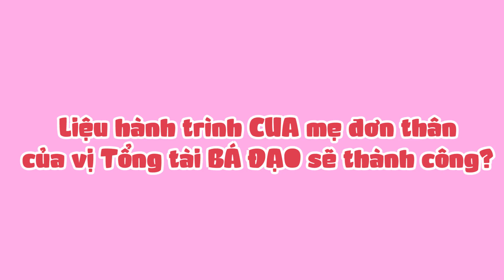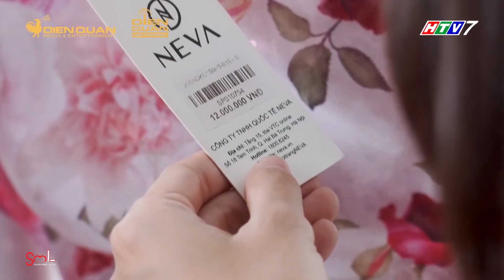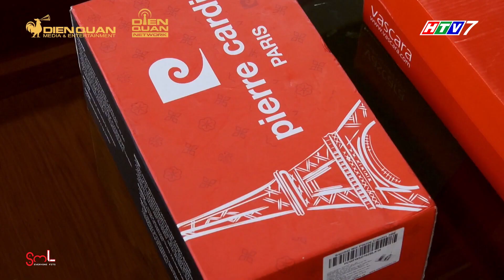Bánh mì ông Màu: Hành trình CUA mẹ đơn thân Thanh Hà của Tổng Tài Cao Lãnh BÁ ĐẠO Minh Quang! | SML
Bánh mì ông Màu: Hành trình CUA mẹ đơn thân Thanh Hà của Tổng Tài Cao Lãnh BÁ ĐẠO Minh Quang!
Cast: Quang Tuấn, Tường Vy, Hùng Thuận